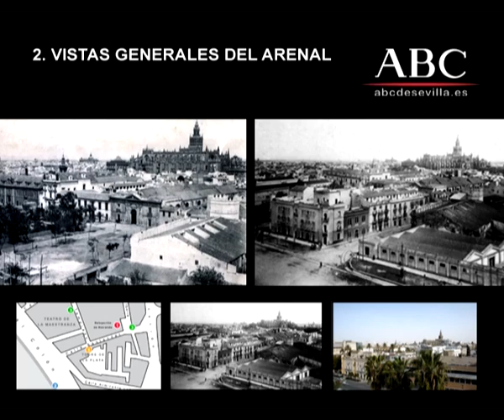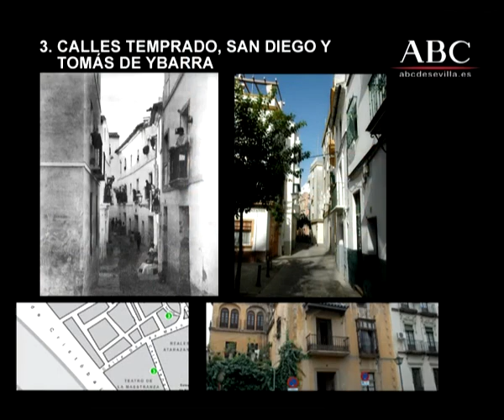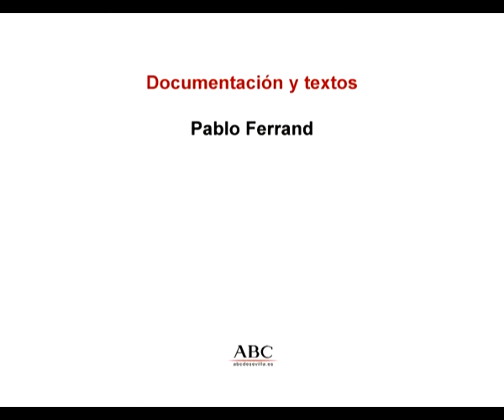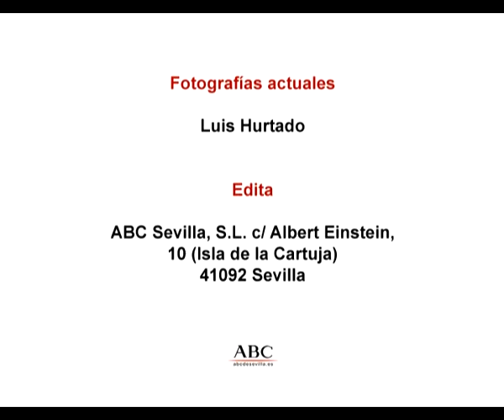CAPITULO 1 EL ARENAL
Colección DVDs del año 2008 de ABC de Sevilla.
Colección de vídeos publicados en Youtube con carácter divulgativo, sin ánimo de lucro y sin monetización. Sin publicidad.